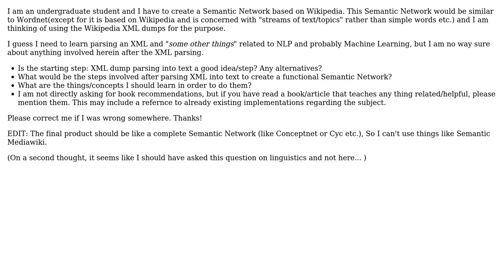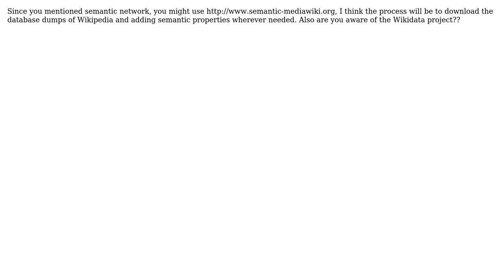How to create a Semantic Network like wordnet based on Wikipedia? (2 Solutions!!)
How to create a Semantic Network like wordnet based on Wikipedia?

With thanks & praise to God, and with thanks to the many people who have made this project possible! | Content (except music & images) licensed under CC BY-SA | Music | Images & others | With thanks to user nischayn22 user cmh user Bharadwaj Srigiriraju and the Stack Exchange Network Trademarks are property of their respective owners. You are responsible for your own actions.